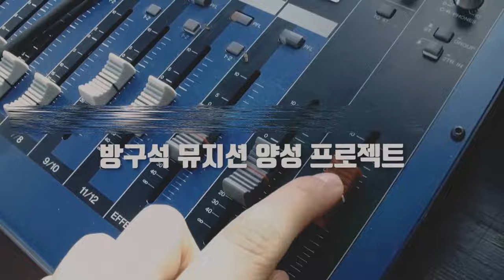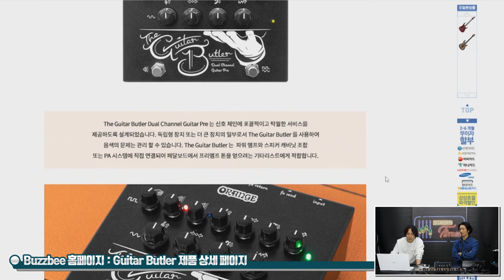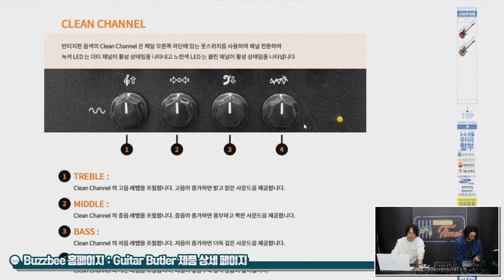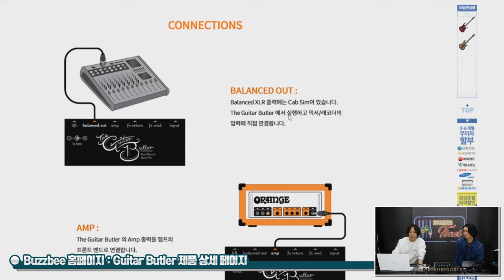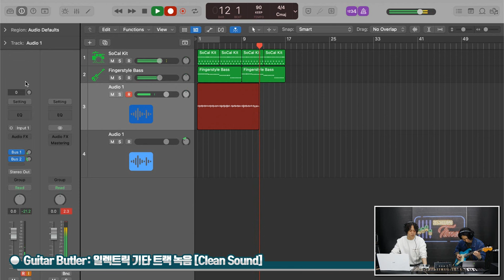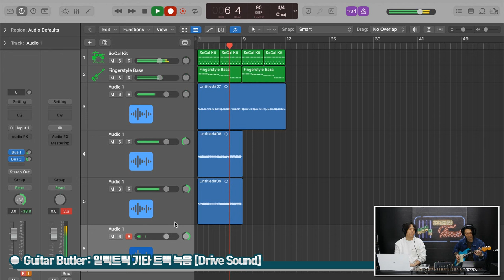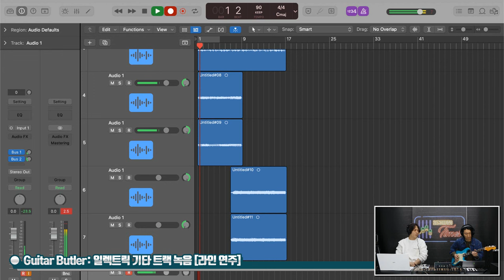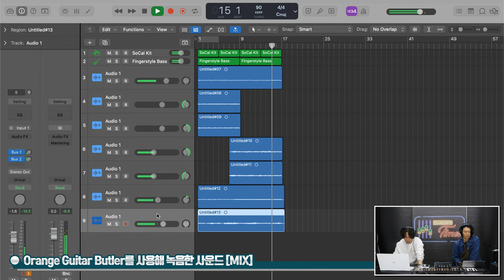[RecordingTimes 668회] Orange 이펙터 Guitar Butler